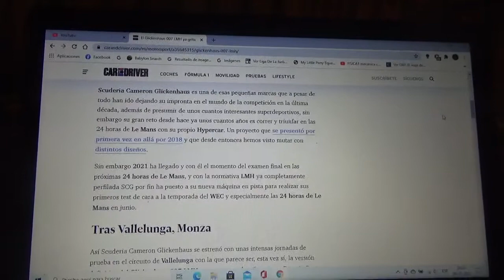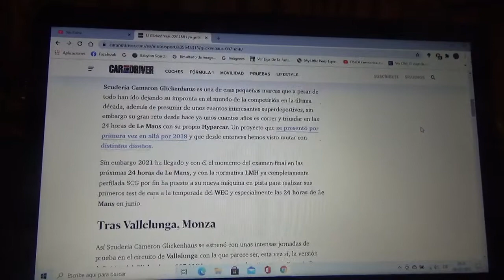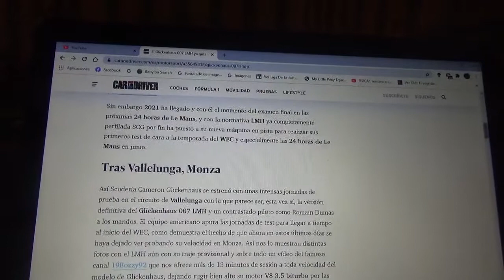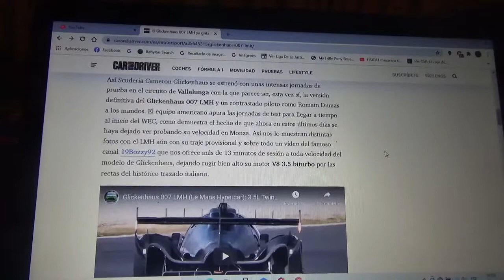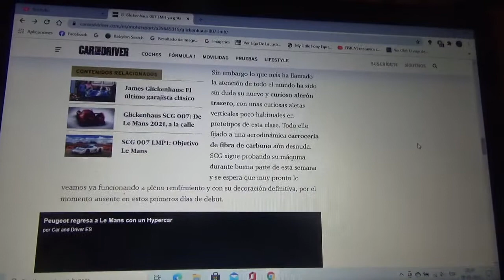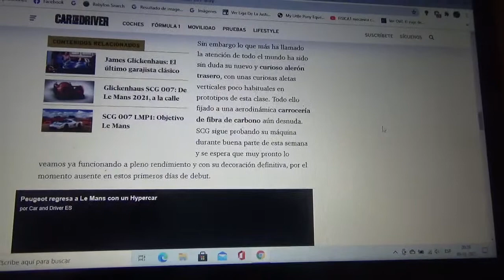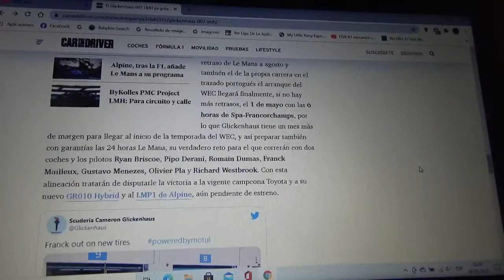El nuevo Glickenhaus 007 LMH grita con pleno pulmón en Monza Italia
Nuevamente les hablo aquí de la nueva máquina de este nuevo conjunto de carreras que competirá en la nueva Temporada 2021 del WEC y la próxima versión 2021 de las 24 Horas de Le Mans con el que además competirá por la victoria de la emblemática competencia francesa contra Toyota Gazoo Racing